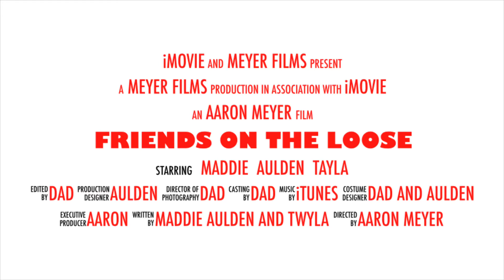Friends on the loose Maddie Aulden and Tayla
Making a movie with the kids.